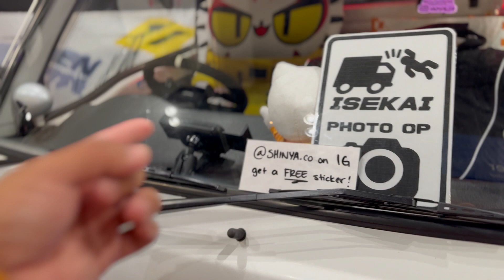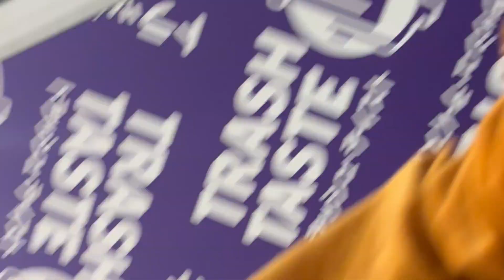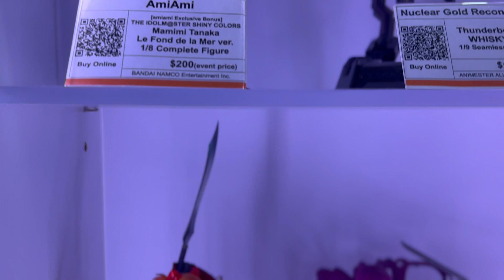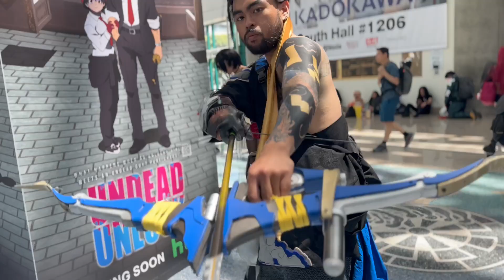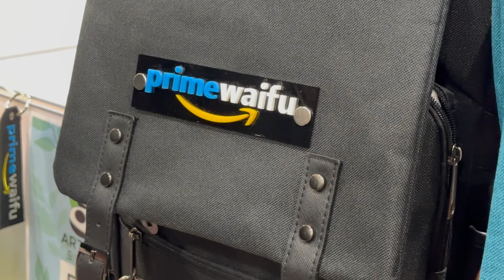Anime expo 2023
Vloger

Let me know if y’all in here so I can add you in it plz.